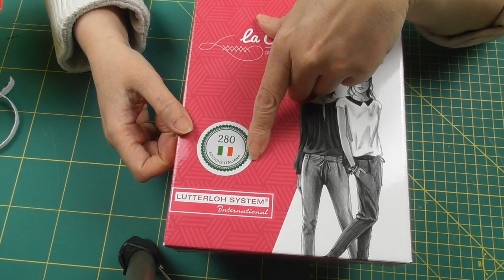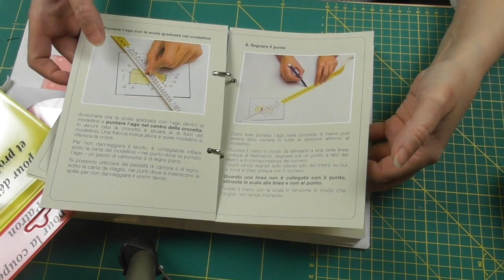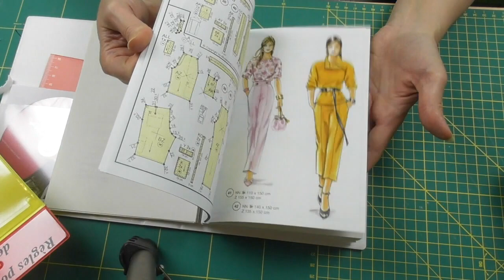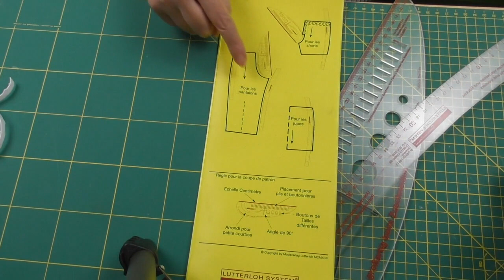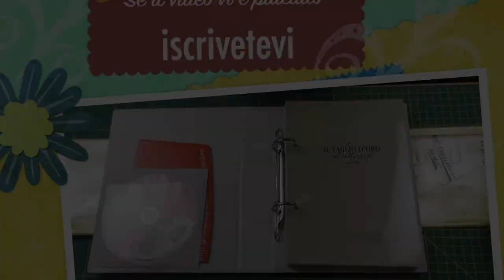Come è composto il kit del Taglio d'Oro